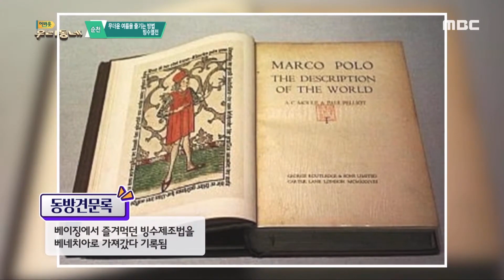무더운 여름을 즐기는 방법 빙수열전 | 어바웃 우리동네 (2022.07.12.)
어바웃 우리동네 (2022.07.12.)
무더운 여름을 즐기는 방법 빙수열전